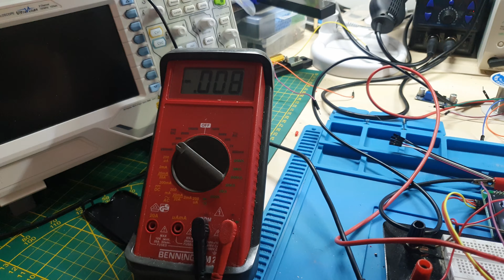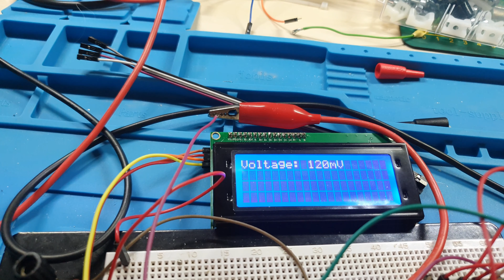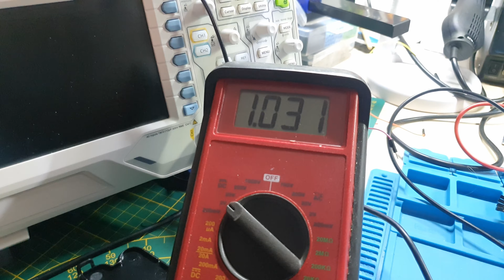DIY ELEKTRONISCHE LAST ★ #7 DAC PROBLEME? [Fellpower/2K/Elektronik]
Hab heute mal den DAC (4725) getestet - aber irgendwie messen wir nur Hausnummern. Was sollen wir jetzt machen?